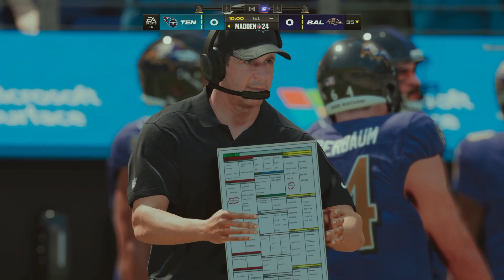Madden 24 Tennessee Titans vs Baltimore Ravens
This is a single game elimination format between all 32 teams . The AFC and NFC are ordered from 1-16 based on standings and record from the previous year.